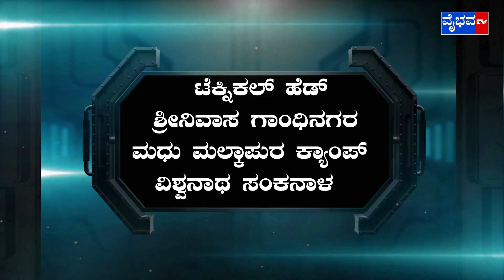Vaibhava News 07 03 2024